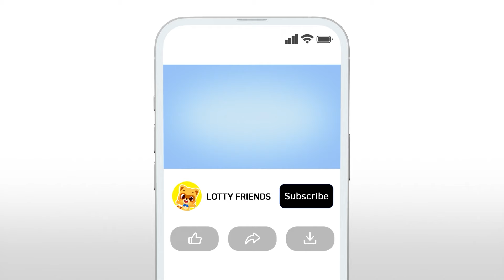Tooth Fairy's Lullaby 🦷🧚‍♀️😴 | Nursery Rhymes | Sing Along | Kid's Songs | Lotty Friends